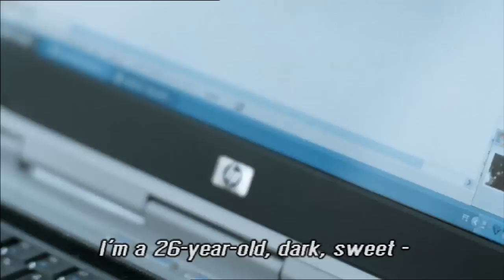Sideline - Sivutyö First Minute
First minute of short movie by Maria Kaurismäki.